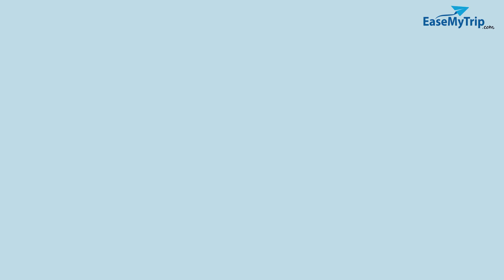Save Thousands by Booking Hotels with EaseMyTrip! *T&C Apply